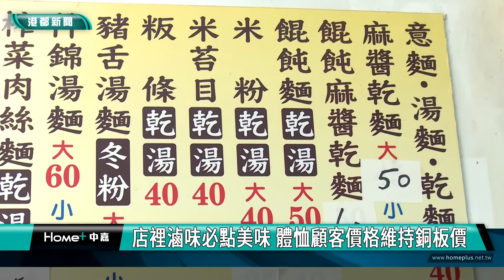60年老麵店｜三民區巷弄60年無名老麵店 白芝麻醬拌麵馳名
三民區第二市場前，巷弄內有一家沒有招牌，經營已60年的無名老麵店，店裡的麻醬乾麵，是選用白芝麻醬，搭配古早味肉燥攪拌而成，香醇美味遠近馳名，就算沒有招牌隱身巷弄內，中午時間一到，一樣吸引滿滿的顧客，前來品嚐。